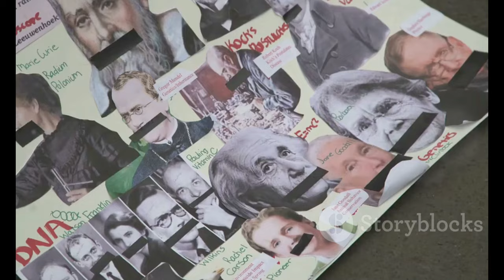Emotional Birthday Tribute to Guillermo Vilas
OUTLINE:
00:00:00 Un Cumpleaos Emotivo
00:02:55 Guillermo Vilas
00:05:14 Los pasos de un campeón
00:05:46 El reinado en Roland Garros
00:08:03 Un estilo único e inolvidable
00:08:35 Un ícono cultural
00:09:07 Un guerrero en la cancha
00:09:42 El ocaso de una estrella
00:10:11 Un regalo invaluable
00:10:41 Vilas en el corazón de Argentina
00:11:07 ¡Feliz cumpleaños, Willy!

**YouTube Video Title (Spanish):** El emotivo tributo de cumpleaños a Guillermo Vilas 🎾

**Description (English):**
Join us as we celebrate the 72nd birthday of Guillermo Vilas, Argentina's tennis legend! 🎂 In this video, we share the heartfelt tribute posted by his family on his official X account. Discover the incredible legacy of Vilas, who won four Grand Slam titles and remains one of the most disciplined and successful athletes in history.  Let's honor this extraordinary figure in sports and reflect on his contributions to tennis! 💖

**Description (Spanish):**
¡únete a nosotros para celebrar el 72º cumpleaños de Guillermo Vilas, la leyenda del tenis argentino! 🎂🎾 En este video, compartimos el emotivo tributo publicado por su familia en la cuenta oficial de X. Descubre el increíble legado de Vilas, quien ganó cuatro títulos de Grand Slam y sigue siendo uno de los atletas ms disciplinados y exitosos de la historia. 🌟 ¡Honremos a esta figura extraordinaria del deporte y reflexionemos sobre sus contribuciones al tenis! 💖